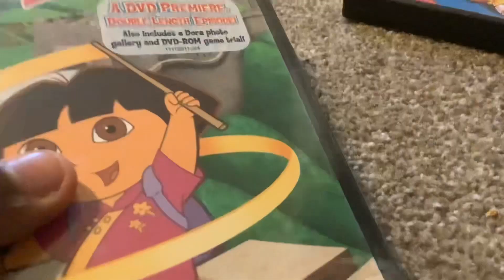Me saying episodes were released on DVD before airing on Nickelodeon.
Here’s a montage of me saying episodes were released on DVD before airing on TV.